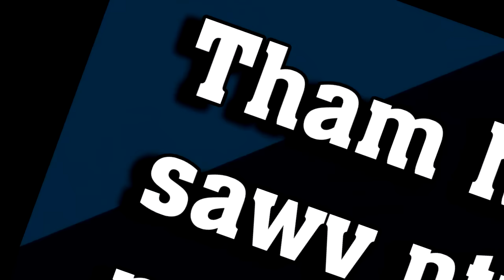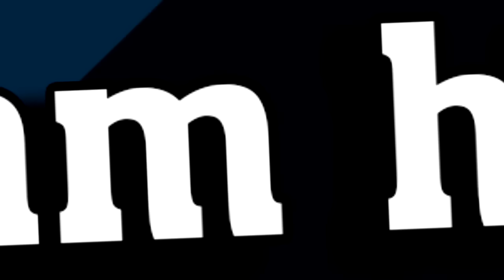Yos hluas nkauj hluas nkauj sawv ntxov pom Dab sawv yos 7/16/2022